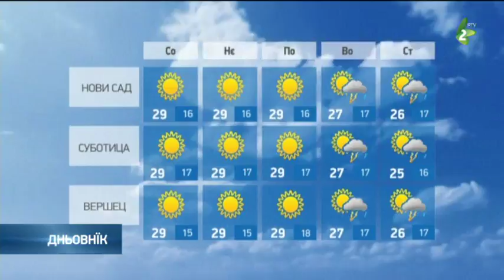хвиля за 14.7.2018.-hvilja za 14.7.2018.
Наютре будзе углавним слунечно и цепло, алє ше през дзень годно и похмариц. Ранша температура будзе од 15 по 18, а найвисша дньова од 28 по 29 ступнї. На нєдзелю тиж з векшей часци слунечно и цепло, дакус похмарено, а местами годно буц и условия за краткотирваци локални запори, углавним на югозаходзе Сербиї. Дньова температура будзе од 28 по 31 ступень. Цепла и слунечна хвиля будзе и на пондзелок, а познєйше пополадню ше похмари, та можлїви локални запори, перше на заходзе и югозаходзе, а до вечара и у других крайох жеми. На вовторок и стреду будзе нєстабилнєйша хвиля, зоз частейшима запорами и кус нїзшима температурами, окреме на стреду.